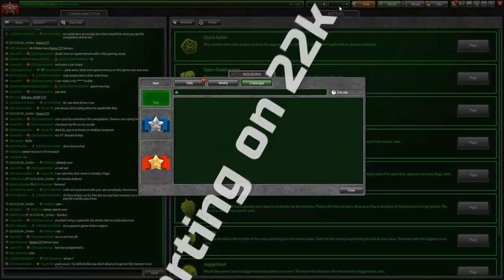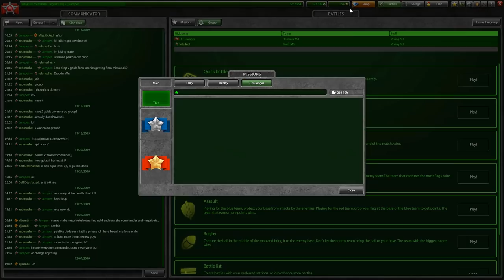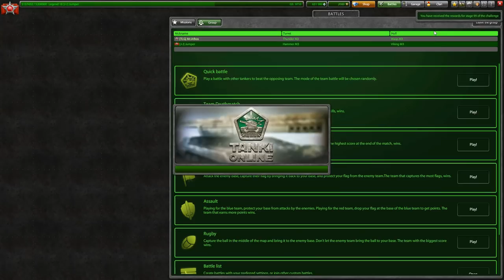2000 Stars in 4 DAYS!! Road to Ricochet Legacy + Container XT!! Tanki-Online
Tanki Online - Road to Ricochet Legacy + Container XT!! 2000 Stars in 4 DAYS!!
Enjoy! December Challenge 2000 Stars. Ricochet LC
From 22 k crystals to 818 k crystals in 4 Days!